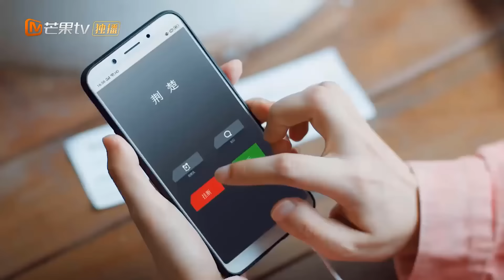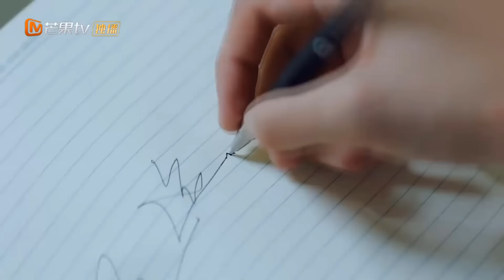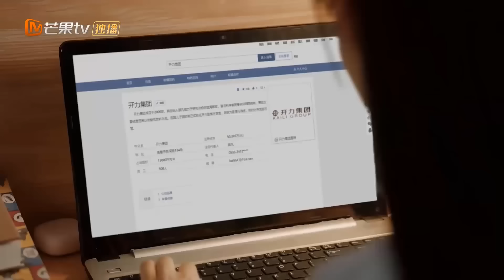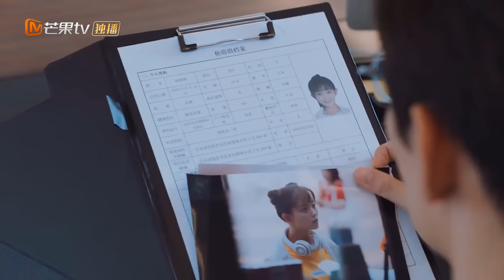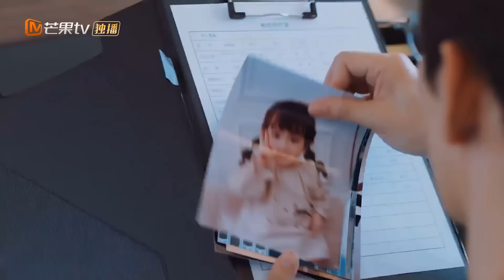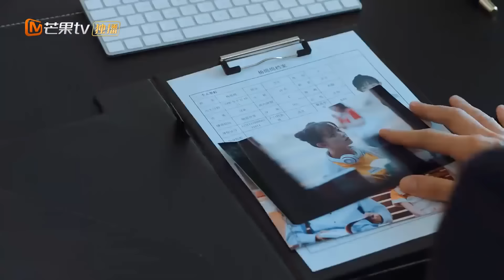NĂNG LỰC THẦN KỲ - Tập 19 | Phim Ngôn Tình Trinh Thám Siêu Hấp Dẫn [Thuyết Minh]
✤ Đạo diễn: Thẩm Văn Soái, Trương Trì
✤ Diễn viên: Phạm Thế Kỹ, La Dữ Đồng, Ngụy Triết Minh, Lưu Diệp
✤ NĂNG LỰC THẦN KỲ chuyển thể từ cuốn tiểu thuyết cùng tên của tác giả Thanh Lục La Quần về đề tài bí ẩn siêu nhiên trinh thám. Xoay quanh bi kịch của nữ chính Miên Miên và cô vô tình dính đến những vụ án giết người, buôn người...một cách kỳ lạ. Vào một ngày đẹp trời, Miên Miên đột nhiên phát hiện ra đồ đạc xung quanh mình cũng có tiếng nói, cũng  có cảm xúc của chúng. Cuộc đời của Miên Miên từ nhỏ vốn đã nghiệt ngã khi mẹ cô qua đời từ khi còn bé, còn người bố là người bạo hành gia đình và sớm cưới vợ mới, bỏ mặc cô dù còn quá nhỏ. Cuộc sống của cô càng khốn khó hơn khi bà mẹ kế cay độc dẫn theo đứa con riêng đến, nhưng Miên Miên vẫn rất kiên cường tiến lên vì tương lai. Mọi chuyện chưa dừng lại ở đó, đến khi cô lớn lên lại đối diện với hàng loạt vụ án liên tiếp từ đặt bom, buôn người đến sát thủ biến thái, giết người hàng loạt. Cô bắt đầu dính tới những vụ án này một cách kỳ lạ dù không trực tiếp liên quan và cũng nhờ những vụ án này mà chú cảnh sát Kinh Sở và Miên Miên bắt đầu nảy sinh tình cảm. Những vụ án tưởng chừng như không có lời giải đáp đều được Miên Miên phát hiện ra manh mối nhờ vào khả năng giao tiếp đặc biệt với đồ đạc, Kinh Sở phá án thành công từ vụ này đến các vụ khác đưa thủ phạm ra trước công lý.